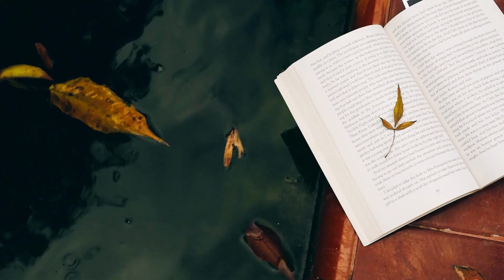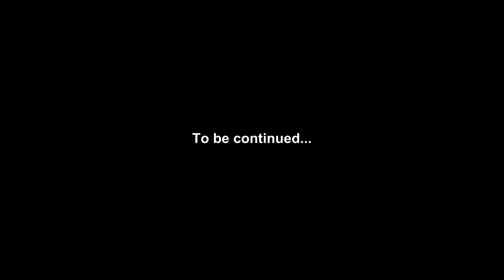The Escape Plan | Episode I 😁😁😅😅Short Story Animation video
Episode 1: The Escape Plan

Script Writer :- Mr.Madawa Mihiranga

The room was dark and damp, and the stench of rotting food filled the air. Jack had been held captive for months, ever since he had stumbled upon a plot to steal government secrets. He knew too much, and now his captors wanted him dead.

But Jack wasn't about to give up without a fight. He had spent weeks planning his escape, and tonight was the night.

As he lay on his filthy cot, Jack listened carefully to the sounds outside. He could hear the guards talking and laughing, their footsteps echoing down the corridor. He knew they would be making their rounds soon, and he had to be ready.

He had managed to fashion a crude weapon out of a metal rod and a piece of cloth, and he had hidden it under his pillow. He had also found a loose brick in the wall, which he had been slowly chipping away at for days. Tonight, he would use it to break free.

Finally, he heard the guards approaching. He waited until they were right outside his cell, then sprang into action. He leapt off the cot and swung his makeshift weapon at the first guard, knocking him to the ground. The second guard lunged at him, but Jack was ready. He dodged the attack and struck the guard in the head with the metal rod.

With both guards down, Jack quickly grabbed the keys from the unconscious one's belt and unlocked his cell. He dashed down the corridor, heart pounding in his chest. He could hear alarms blaring and shouts echoing through the halls, but he kept running.

Finally, he reached the exit. He pushed open the heavy metal door and stepped out into the cool night air. He was free.

But Jack knew he wasn't safe yet. He had to get as far away as possible before his captors caught up to him. He set off into the darkness, running as fast as he could.